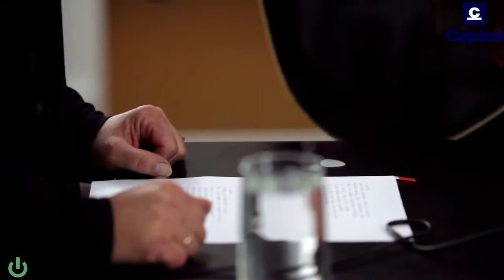Sunu Buda Artuss Kaimiņš vs Duets Sandra (2013.09.18)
Artuss Kaimiņš miermīlīgā diskusijā cenšas izprast vairāk nekā 20 gadus pastāvošo Latvijas šlāgermūzikas fenomenu Duets Sandra. Sirdī rokmūzikas fani, atzīst, ka ražo viegli pārdodamas primitīvas šlāgera dziesmas, pielāgojoties klausītāju gaumei. Arī pēc 21 albuma izdošanas, Latvijas klausītāji gaida vēl!  Raidījumā pāris ar 30 gadu kopdzīves stāžu atzīstas, kā tiek galā ar skatuves mākslinieku dzīves neatņemamām sastāvdaļām – kārdinājumiem – skaistām fanēm un uzstājīgiem aplidotājiem…